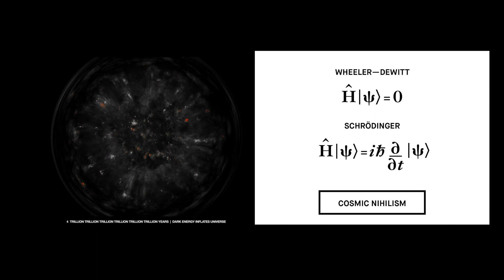What is Time ? - Prof Simon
What exactly is time?  is it relative to the observer ? is it the same all over the universe ? Prof Simon investigates.